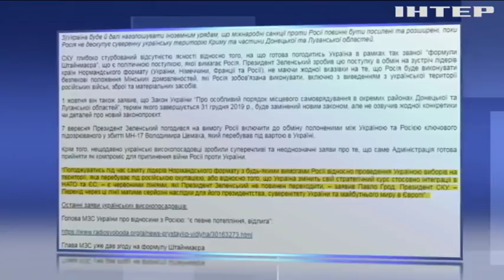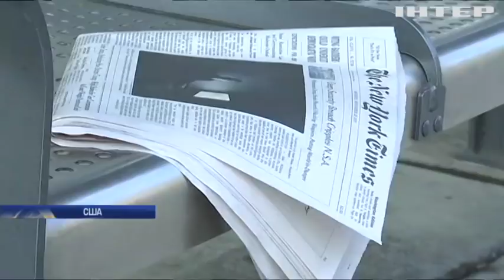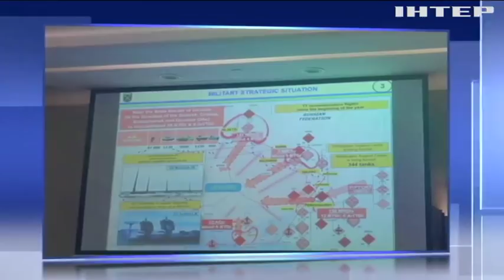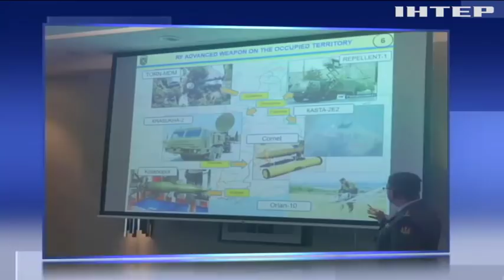Новости 17:45, выпуск за 3 октября 2019 года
Головні події на цю годину:
Припинення вогню та два етапи. Міноборони пояснило, як має відбутися розведення військ на Донбасі;
"Юкрейнгейт" - тимчасова проблема. Підтримка України - сталий курс. Американські демократи розставили крапки;
Посади розділити, повноваження розподілити. Рада взяла до роботи законопроект про столицю України